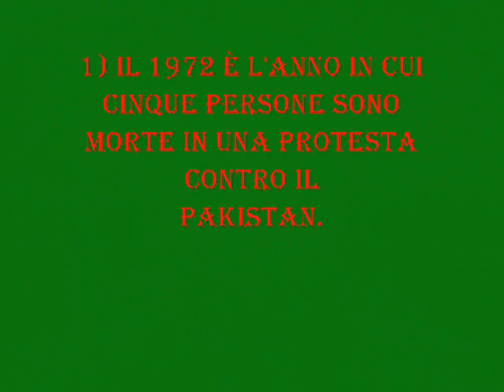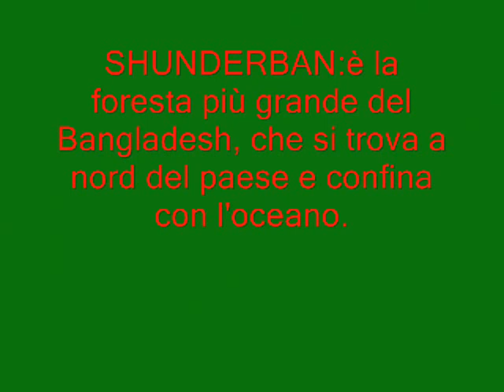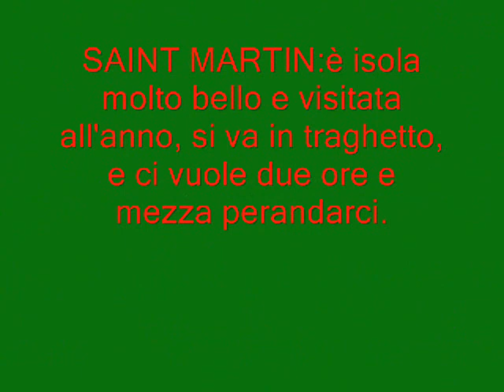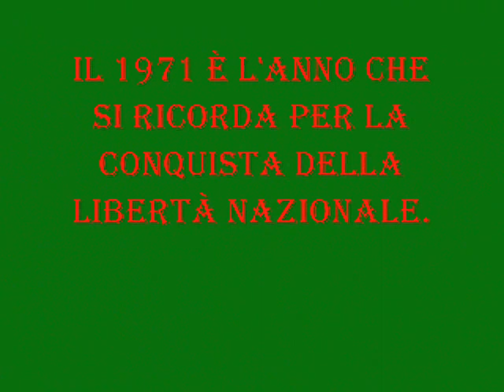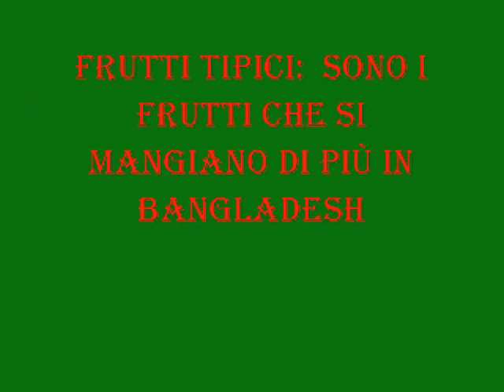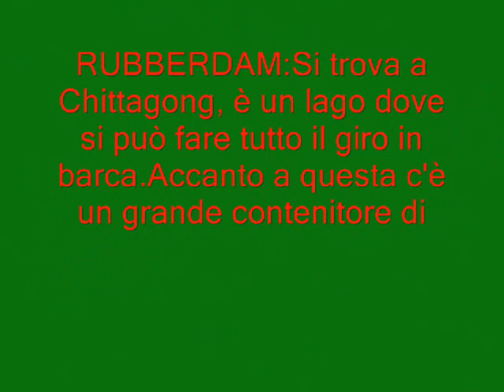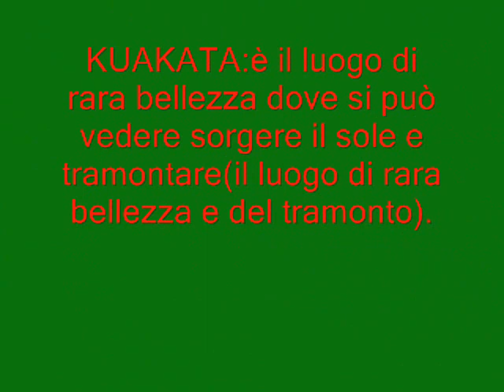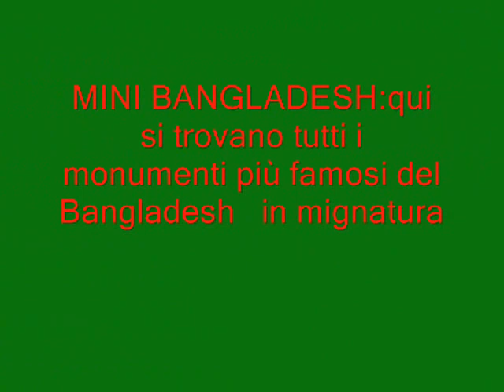il Bangladesh in 12 minuti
E' un video che racconta il Bangladesh e i suoi simboli principali.
E' un video caricato da uno studente delle scuole Dozza di Bologna che ha origini bengalesi